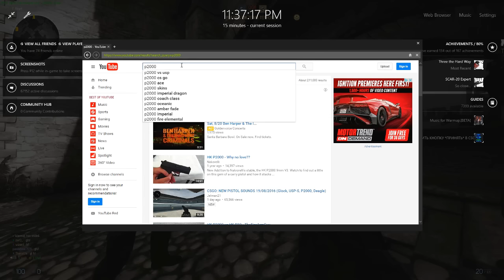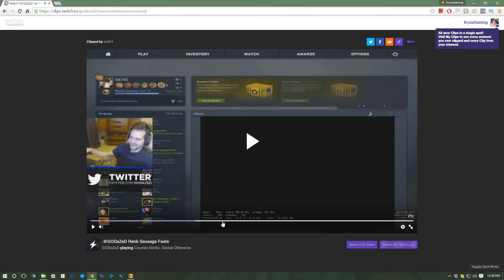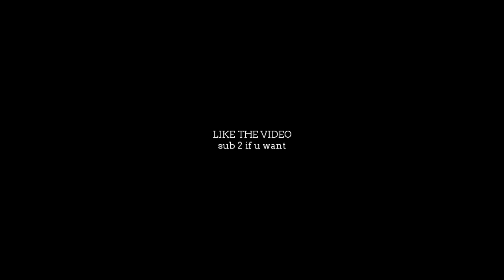The New Gun Sounds - Counter-Strike: GO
50% trash 48% garbage 2% eh the deagle isnt bad